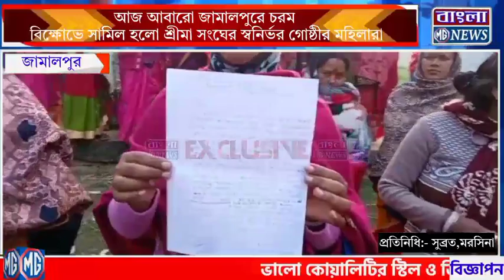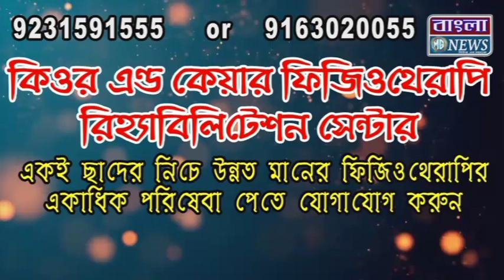আজ আবারো জামালপুরে চরম বিক্ষোভে সামিল হলো শ্রীমা সংঘের স্বনির্ভর গোষ্ঠীর মহিলারা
আজ আবারো জামালপুরে চরম
 বিক্ষোভে সামিল হলো শ্রীমা সংঘের স্বনির্ভর গোষ্ঠীর মহিলারা